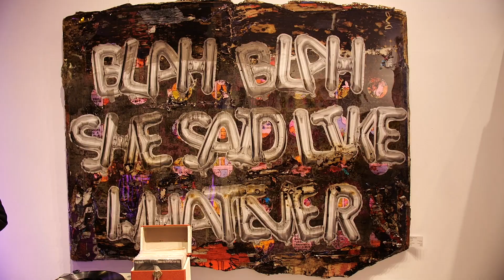Opening Bram Reijnders Pop-Up Gallery Amsterdam